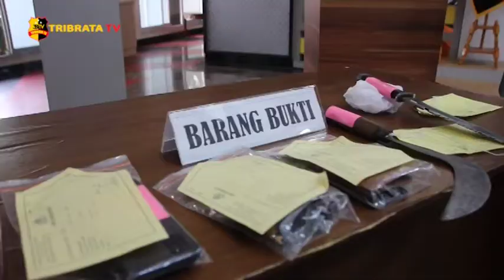8 ORANG TERSANGKA PENCURIAN SPAREPART BUS TRANSJAKARTA DIAMANKAN POLISI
Tim Subdit Resmob Polda Metro Jaya berhasil mengamankan 8 orang tersangka kasus pencurian spare part Bus Transjakarta, yang berlokasi di terminal Pulogadung, Jakarta Timur.

Sebanyak 36 unit bus yang terparkir di terminal Pulogadung telah mengalami pencurian onderdil yang di preteli, pelaku melancarkan aksinya dikarenakan tidak adanya pengamanan petugas pada lokasi tersebut, mereka mengambil sparepart dari Transjakarta, bahkan sampai kursi yang diambil dan kemudian dijual.

Kedelapan pelaku ini berinisial Z (29), AHS (31), FR (35), AS (31), EBH (28), K(35), HF (35) dan H (35). Kini para pelaku diamankan berdasarkan laporan dari pihak Transjakarta ke polisi, kebanyakan profesi dari para pelaku ini adalah pengamen dan preman di sekitar terminal Pulogadung.

Melalui konferensi pers pada Rabu, 17 Maret 2021, Kombes Pol Yusri Yunus mengatakan berdasarkan pengakuan dari para pelaku ini sudah sebanyak 20 kali melakukan aksinya, karena banyak Bus Transjakarta yang tidak beroperasi atau trouble, diparkir di sana rata – rata mereka curi, besi – besi yang terdapat di dalamnya.

Para pelaku kini ditahan di Polda Metro Jaya dan kedelapan pelaku dijerat dengan pasal 363 kuhp tentang pencurian dengan ancaman 7 tahun penjara.

Tim liputan : Virdha Valevy
Melaporkan.